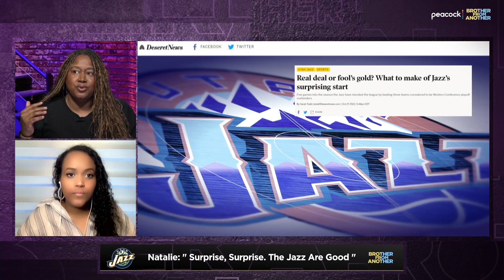Pascal Siakam, Utah Jazz headline biggest surprises in the NBA so far | Brother From Another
Natalie and Imman Adan talk about their biggest surprises of the NBA season so far, including the Timberwolves' sluggish start and Pascal Siakam's star rising.